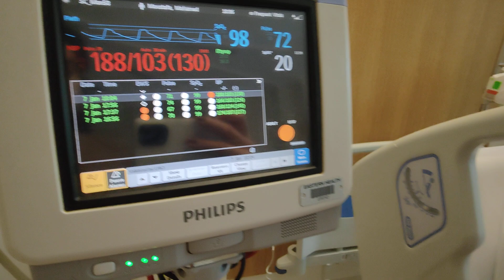الإحباط والكئابة والزعل ترفع الضغط وخطر جدا